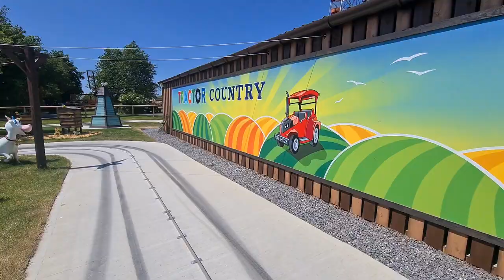The New Tractor Country Ride @follyfarm Summer 2023 !